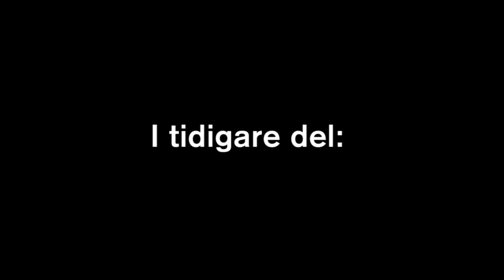Roberth Malmgren Intervju del 02 2015